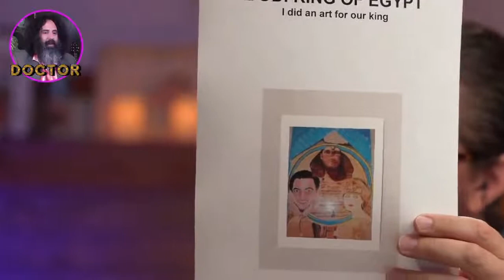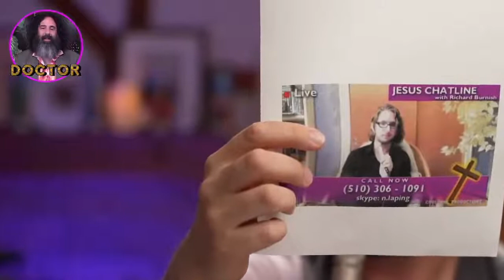THE ARK CRUNCHES – Remembering Dodi Al Fayed The dreamer p3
This is a compilation from The Ark with Richard Burnish, with some of my personal favorites. Richard Showing His 22 Years Old Memories...

I'll be covering old Jesus Chatline content, as well as old Ark content, so you can watch the highlights if you don't have the time to witness Richard's beautiful show. I'll do my best to get the compilations up as fast as possible.

This is a compilation of some of the funniest moments from The Ark, by 'Richard Burnish'. Jesus Chatline has been revived.

Jesus didn't tap out, and neither will Richard.

Go buy stuff from Richard! Buy tickets to The Ark and save yourself!